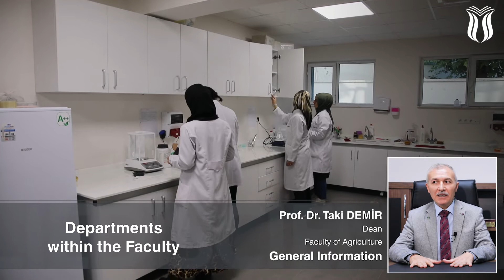Prof. Dr. Taki DEMİR Faculty of Agriculture 1